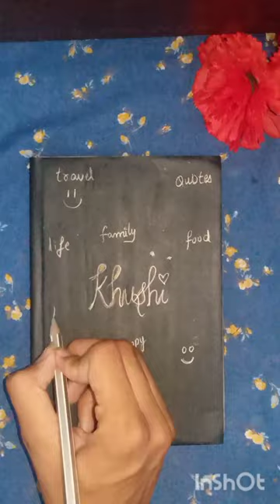Convert your old boring notebooks or diaries in new and aesthetic look.. 🌈✨